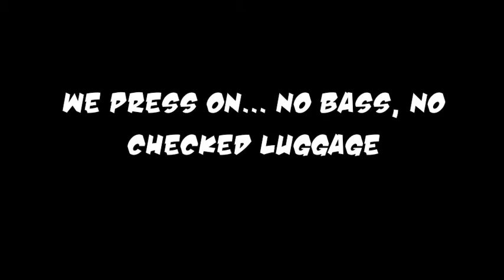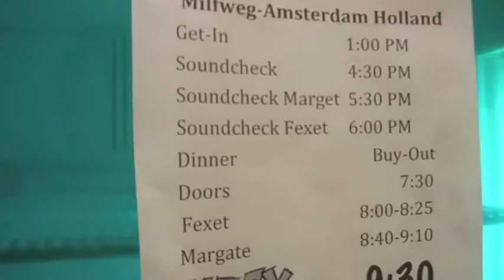Margate 2012 EU/UK Tour Diary 2 in support of NOFX (Part 2)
The amazing musical exploits of Margate touring in support of punk rock legends NOFX in Amsterdam and all over the UK! Special thanks to Kent, Dave Pollack, NOFX and crew, Limo, Rugly, Jay, Snuff and crew, Less Than Jake and crew, U.K. SUBS and Crew, Abrasive Wheels, Anti-Nowhere League, Ricky Bates and Stewart Black. Very special thanks to our Margate road crew! Susan Helbig, Shayna Glance, Carrie French, Ed Weil, Kris Forsythe and Scott Milner. And thanks to all the new fans in the UK and Amsterdam - you made it a great trip!

Directed, Produced and Edited by Video Artist: Nox Harryington